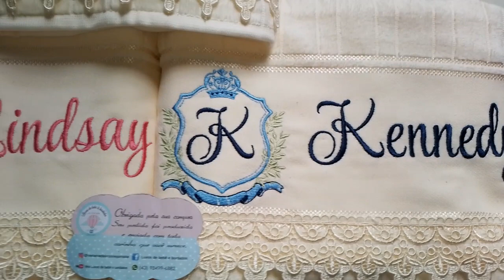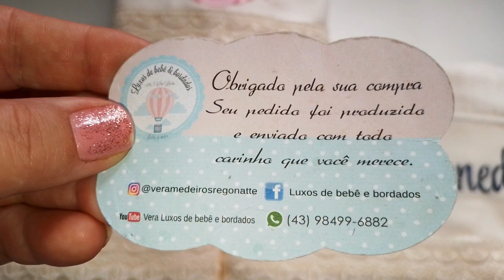Jogo de banho para casamento